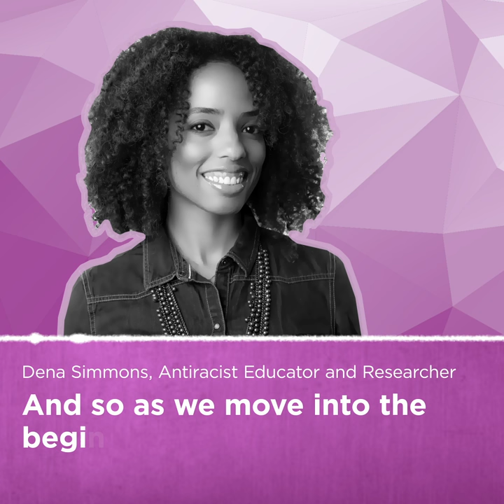Dena Simmons on Having Fearless Conversations About Race in the Classroom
"As we think about social-emotional learning, how can we as educators not ignore what's happening in the world, not ignore the anti-Black racism, the injustice, and really have conversations about it?" Antiracist educator Dena Simmons speaks to the importance of having meaningful discussions about race and racism with your students.